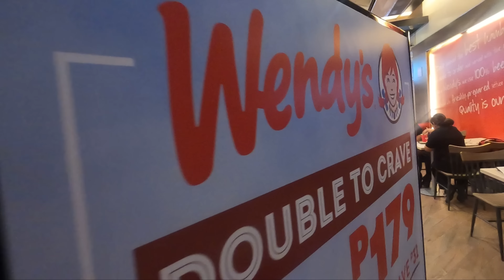Our Trip to Baguio Did Not Go As Expected 🇵🇭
We are going to Baguio finally after being in the Philippines for over 6 months! The Philippines Summer capital has been on the travel bucket list for a while and now we are finally heading up there to see what all the hype is about!
We are starting today's video in SM North where we stopped for a quick bite to eat at a famous Korean Fast Food restaurant in the Philippines BonChon. This is our first time ever trying Bon Chon so we do a short first-time-eating Bon Chon video before going back home to sleep before what we think will be an early morning adventure to Baguio City. That night, I came down with some more stomach problems. Ever since I got infected by E Coli in India, I have had a lot of them and I believe the spiciness of the BonChon Chicken Sandwich triggered it and we had to cancel the trip and unfortunately lost the hotel we booked.
We are bummed about this and I'm sure you are too but don't worry! We are already replanning the trip and will be heading there next week to go on our first adventure in the North of the Philippines! Instead of going, we decided to finish the video off by collecting a metric frack ton of Filipino Snacks for our upcoming Filipino Snacks tier list video!